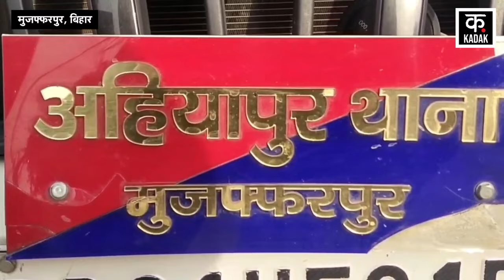Muzaffarpur में नौकरी के नाम पर लड़कियों से हैवानियत का नया CCTV आया सामनेFake Job | Bihar News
A case of sexual exploitation of girls in the name of job has come to light in Muzaffarpur, Bihar. In Muzaffarpur, a gang used to create a fake marketing company named DVR and post job offers on social media. You will also be given a big salary. The big thing was that this advertisement of jobs was only for girls. After this social media post, many girls contacted.

बिहार के मुजफ्फरपुर के नौकरी के नाम पर लड़कियों से यौन शोषण का मामला सामने आया हैं. मुजफ्फरपुर में एक गिरोह DVR नाम की फर्जी मार्केटिंग कंपनी बनाकर सोशल मीडिया पर नौकरी देने का पोस्ट डालता था. इसमें लिखा जाता था कि आप इस कंपनी में जॉब करने में इच्छुक है तो आप हमसे संपर्क कर सकते हैं. आपको मोटी सैलरी भी दी जाएगी. बड़ी बात यह थी कि नौकरियों का यह विज्ञापन सिर्फ लड़कियों के लिए था. वहीं इस सोशल मीडिया पोस्ट के बाद कई लड़कियों ने संपर्क किया.